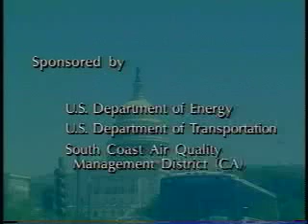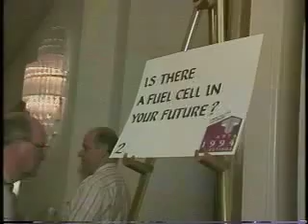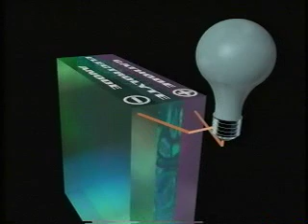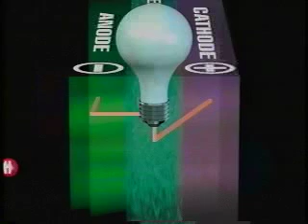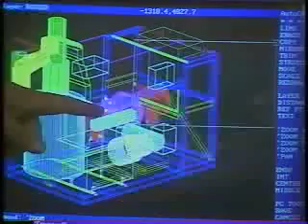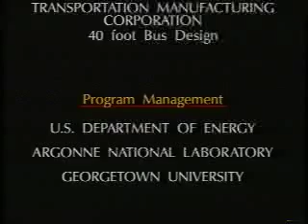Fuel Cell Bus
Methanol fueled o emission buss